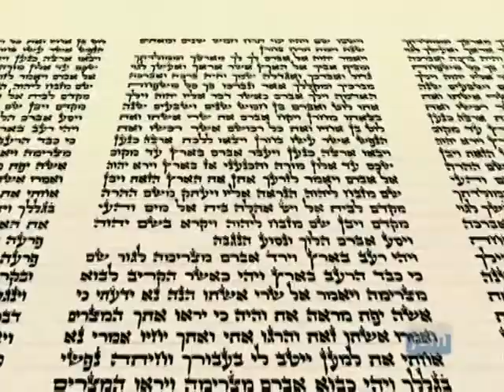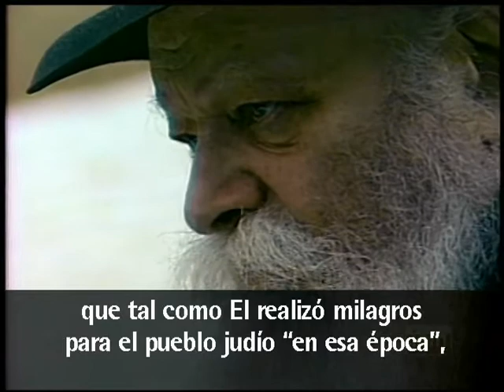El Rebe de Lubavitch: Un Mensaje de Janucá Para Todas las Epocas